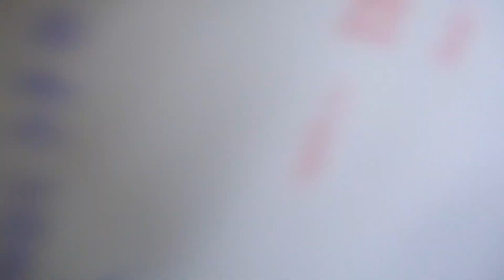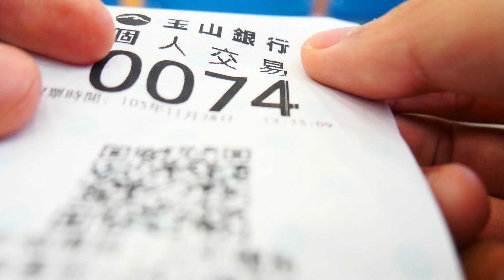金融卡被盜刷了...衰。 ▏VLOG#22 【中文字幕】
發現一個自然光的地帶！超漂亮又有美肌你說是不是w